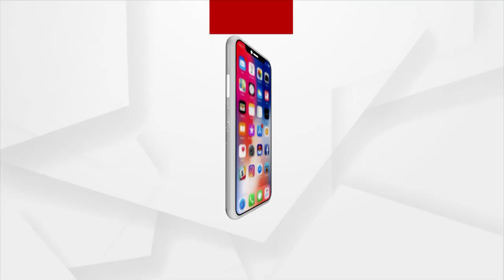ଓଡିଆ ପୁଅ ପ୍ରମୋଦ ଭଗତ ଜିତିଲେ ସ୍ଵର୍ଣ୍ଣ, ଅର୍ଗସରେ ଖୁସିର ମାହୋଲ